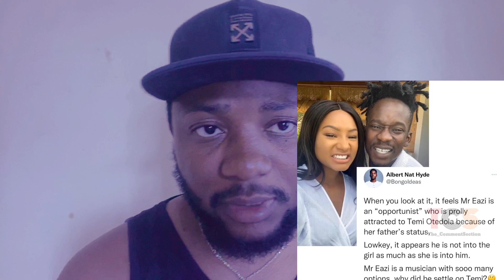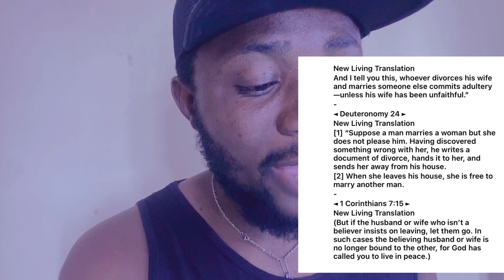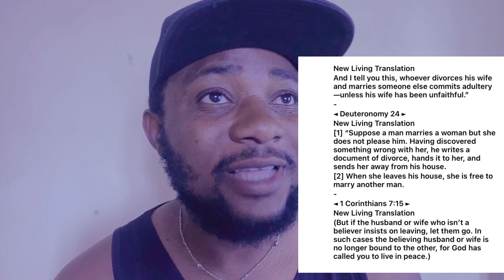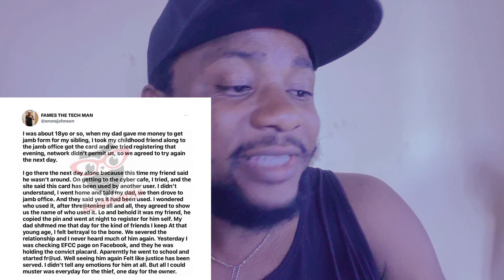Again Chioma Forgive Davido | Mr Eazi Don’t Love Temi | Osinachi Nwachukwu